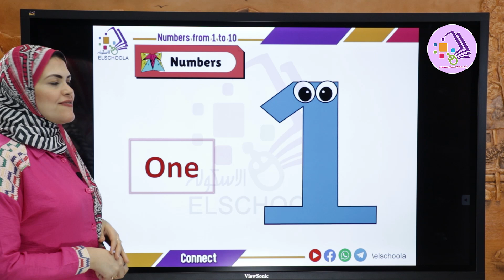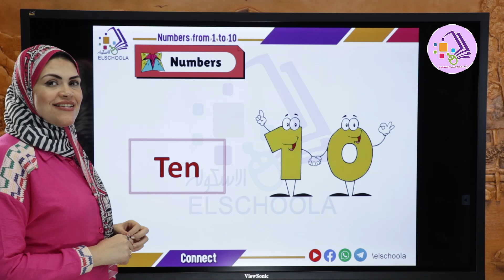كونيكت الصف الثاني الابتدائي | Numbers From 1 to 10 | الوحدة الأولى | الاسكوله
أ.فاطمة مدحت _ لغة إنجليزية _ كونيكت _ الصف الثاني الابتدائي _ الترم الأول _ الوحدة الأولى _ Numbers From 1 to 10 _ المنهج المصري.